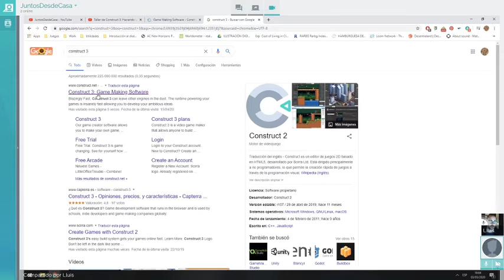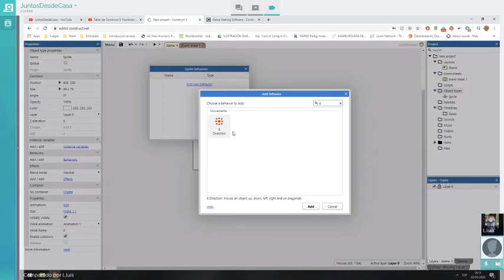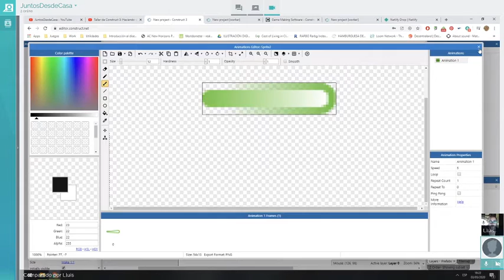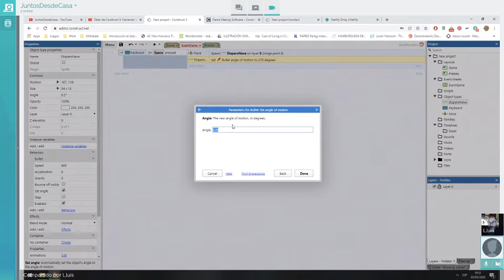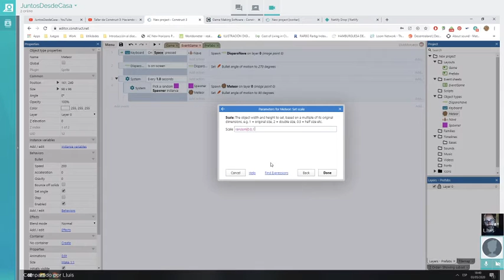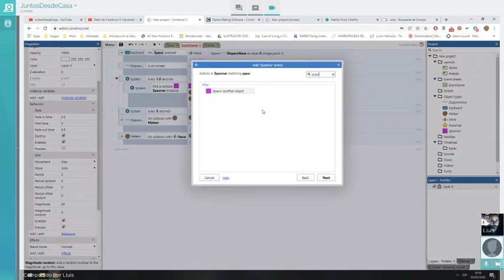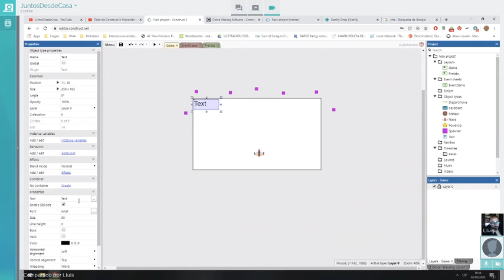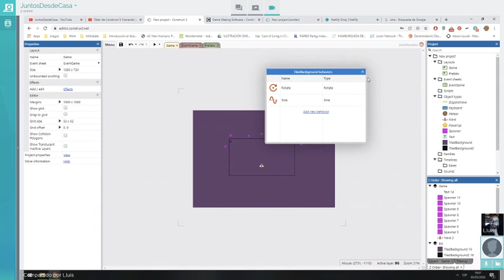Vamos a crear un juego de Marcianitos de la mano de Lluis Morueco.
Ya establecimos las bases para un juego de plataformas, pero los juegos de naves son ¡más antiguos aún!

Utilizando construct 3 haremos en esta ocasión una nave intergaláctica que surcará el espacio eliminando toda clase de enemigos.

Ponte el cinturon y “do a barrel roll”.